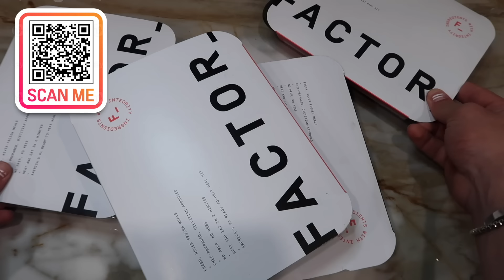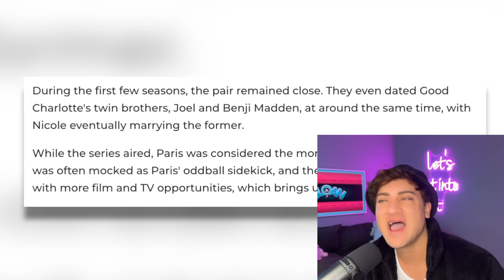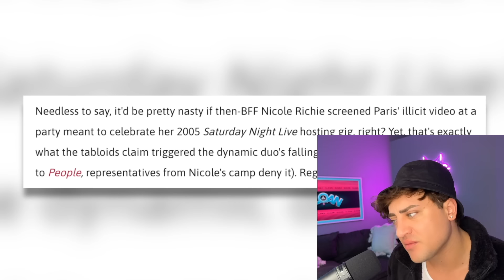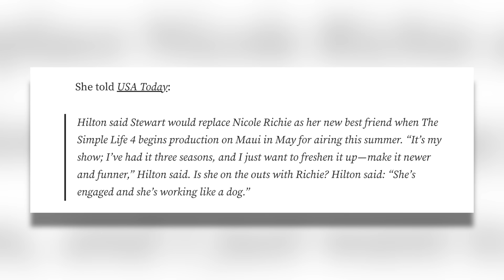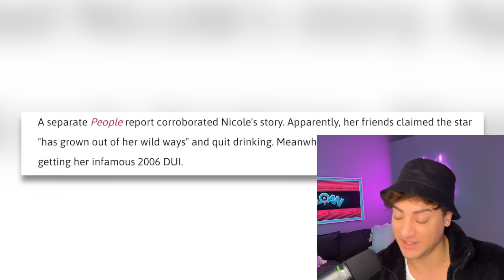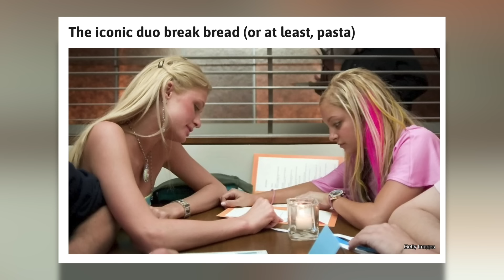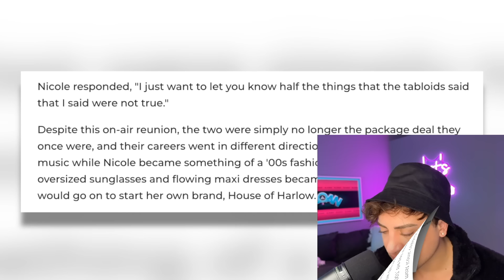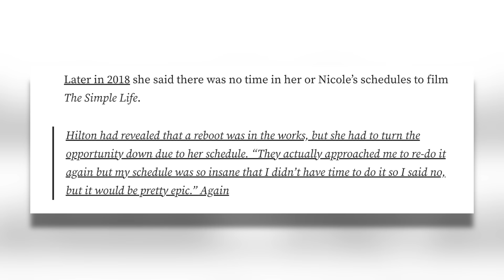The TRUTH About Paris Hilton and Nicole Richie's FEUD (From Besties to ENEMIES)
Witness the rise and fall of one of Hollywood's most iconic friendships as we delve into the dramatic rift between Paris Hilton and Nicole Richie. From inseparable co-stars on "The Simple Life" to distant acquaintances, join us as we uncover the reasons behind their friendship fallout. Let's get into it.

Sloan YouTube
9994 Sowder Village Sq # 502